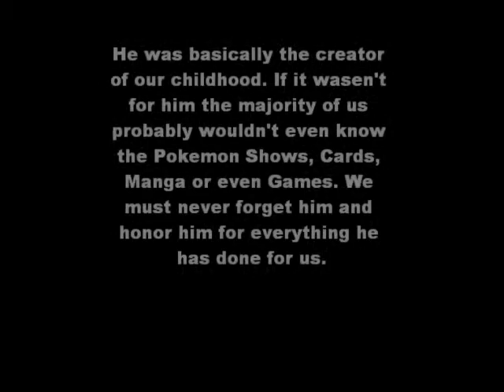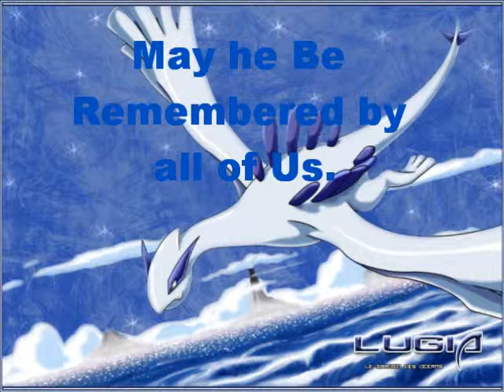Takeshi Shudo Tribute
I tried to put Lugia's song but stupid copyrights force me not too. Just turn on Lugia's song until two minutes to know how it really feels like.But anyway Mr. Shudo will always be remembered.